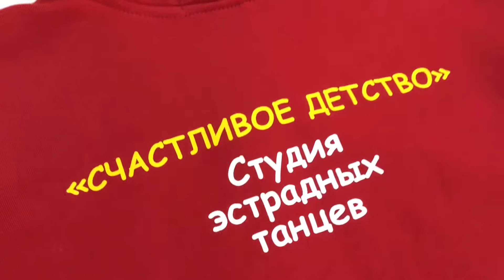Печать на красных толстовках СЧАСТЛИВОЕ ДЕТСТВО на заказ в ИванычЪ GROUP (y-ivanycha.ru)